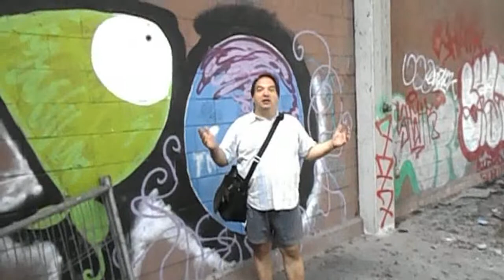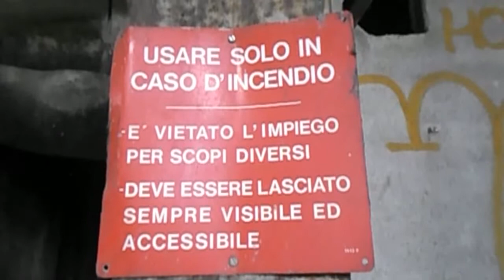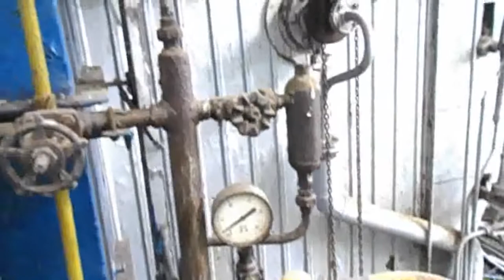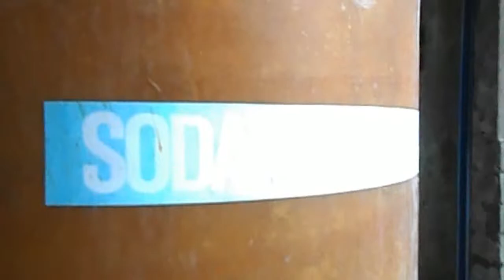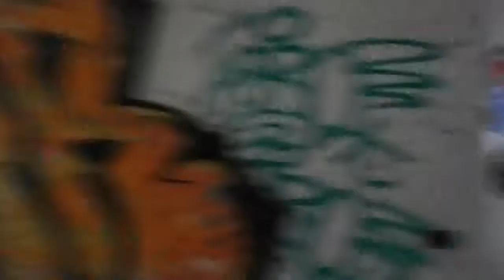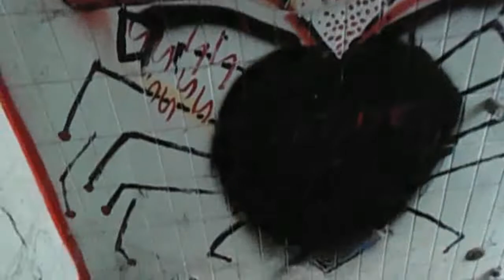Cartiera Sottrici Binda Lozza Vedano Olona esplorazione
Gennaro Gelmini & Youtuber Maury Capitano Barbadura visitano la Cartiera Sottrici Binda di Ponte di Vedano, a Vedano Olona al confine con Lozza, paesi della provincia di Varese, trovando pure i macchinari del secolo scorso 1900, un industria questa, che lavorava la carta partendo dall'impasto di legno e collanti al materiale finito, ovvero fogli di carta per quaderni e quadernoni per la scuola, ecco i link degli ulteriori video relativi a questa esplorazione:
Buona visione!